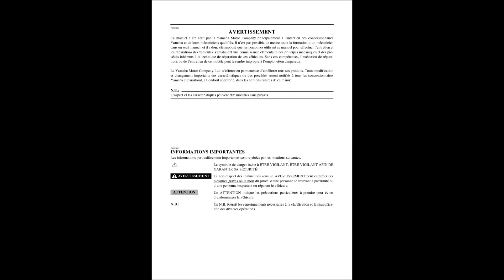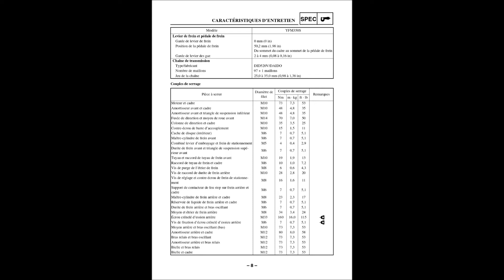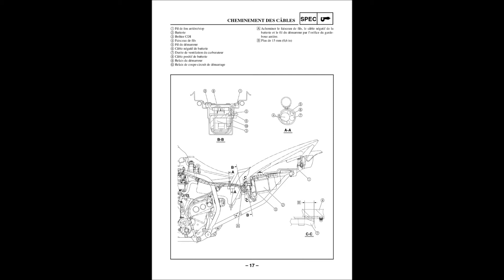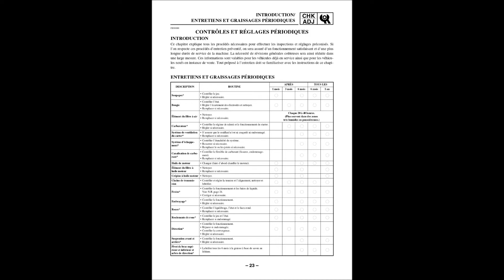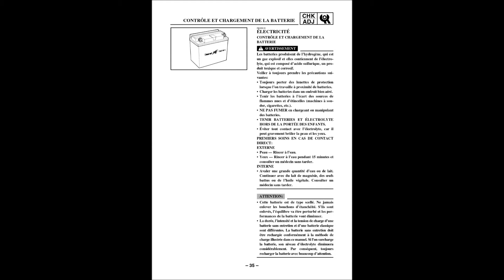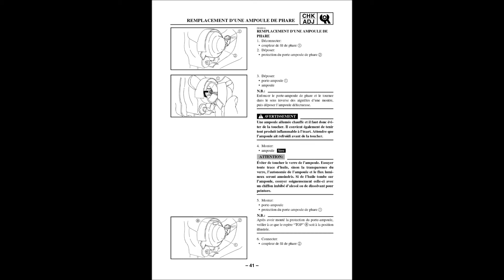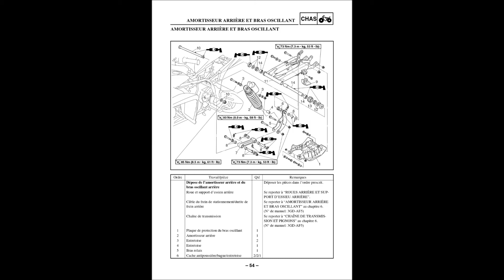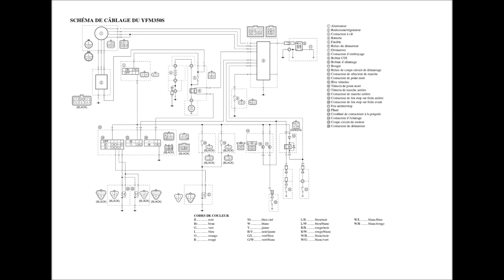Manuel atelier 350 Raptor francais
Si vous voulez le PDF contactez moi sur mon Facebook je vous l'enverrai en mp
Bonjour à toutes et tous, je vous fais ce petit TUTO pour vous fournir le manuel d'atelier du  quad 350 Raptor francais, si vous avez des difficultés à lire le TUTO regardez à la fin pour avoir le PDF.
Cette chaîne est normalement dédiée aux Quads SMC (Standard Motor Quad) 250 cm³ bicylindre HONDA. J'ai acheté mon quad 300 € avec seulement 3265 Km au compteur, une première main, le propriétaire était un cinquantenaire qui l'avait laissé dans un coin de son garage, la carte grise est à jour.. N'y connaissant rien en quad j'ai voulu l'emmener en concession, mais personne n'a voulu me le prendre, car trop ancien ou pas de pièces...
Nous allons voir ensemble la pose de nerf bar, pose et réglage carbu, kit chaîne, démontage carter droit et vidange avec nettoyage du filtre à huile crépine, strator et démontage du carter gauche, boite à aire, filtre à air, peinture à la bombe des carénages, pose d'élargisseurs de voie arrière, pose d’élargisseurs de voie avant, changements des plaquettes de frein, purge du circuit de liquide de frein, changement de pneus, pose de bumper, pose de catadioptre, clignotants avant et arrière, batterie, plaque d'immatriculation, ampoules, astuces, Comment remplir votre pompe à graisse avec deux techniques différentes et graissage parfait du Quad, graisser sa chaîne sans trop la charger, changement filtre à gasoil, filtre à carburant, filtre habitacle, désinfecter et nettoyer votre climatisation sans machine, retirer les voyant allumés sur le tableau de bord, rebot/reset/ réinitialisation du BSI, voyant système ESP ASR défaillant, frein de parking défaillant, ESP OFF, service, le nom de la panne et la solution pour l’éviter lorsque les Voyants "Défaut moteur faites réparer le véhicule" + "niveau additif FAP faible" et "Service" apparaissent au tableau de bord, forcer son FAP à se régénérer/nettoyer gratuitement sans démontage et sans valise, technique pour rendre vos sièges en tissus tachés, neuf pour 3 Euros, Code secret du menu caché de vos systèmes de navigation Peugeot Citroën et activation des radars, technique pour remettre à zéro la maintenance après vidange sur toutes les voitures, comment récupérer tous vos fichiers, photos, vidéos, programmes, documents, sur votre ordinateur fixe ou portable qui est HS, cassé, planté, beugué ou qui ne s'allume plus, de la manière la plus facile et gratuite, ect..

L'avantage pas de musique ni de blabla qui casse la tête et qui ne sert à rien!